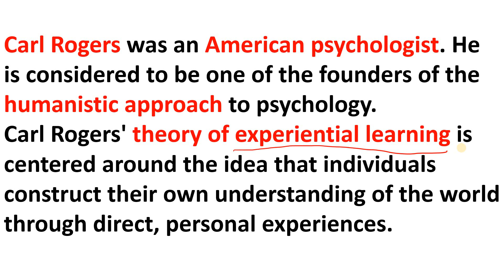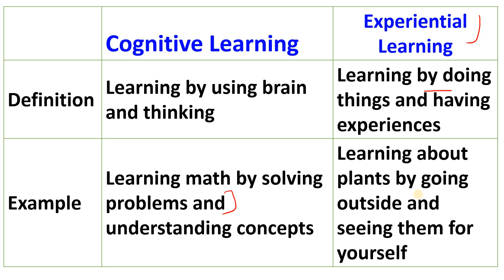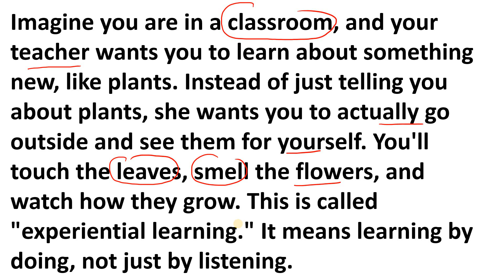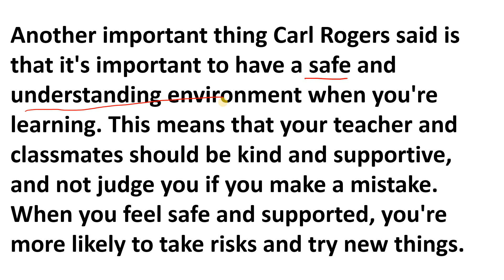Carl Rogers' theory of experiential learning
"Join us as we dive into Carl Rogers' groundbreaking theory of experiential learning. In this video, we will explore the key concepts of Rogers' approach and how it has influenced the field of psychology and education. Discover how our experiences shape our understanding of the world and how experiential learning can lead to deeper insights and growth. Whether you are a student of psychology, a teacher, or simply interested in learning more about Carl Rogers' impact on the field, this video is for you. Watch now and learn about Carl Rogers' theory of experiential learning in a way that's easy to understand."